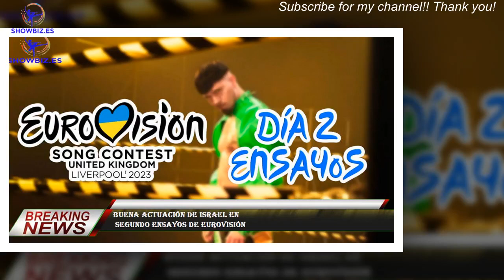Buena actuación de Israel en segundo ensayos de Eurovisión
Continúan los ensayos en el M&S Arena de la ciudad inglesa de Liverpool. Esta mañana ha empezado la segunda jornada de pruebas donde los 6 restantes países que componen la primera semifinal y los primeros cuatro de los dieciséis que componen la segunda pisarán,por primera vez, el escenario del recinto británico. A continuación, se dará un breve resumen de las actuaciones. Israel ha sido el primer país en subirse al escenario con Noa Kirel y su tema pop-dance,